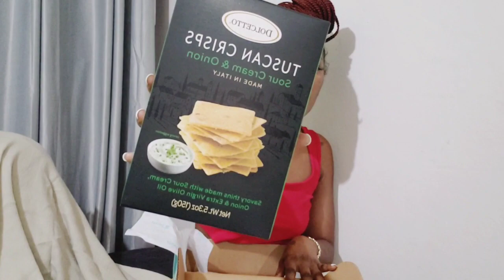We Ate Snacks From Italy For The First Time From Try Treats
' TRISHSASSY '

INTERNATIONAL SNACKS